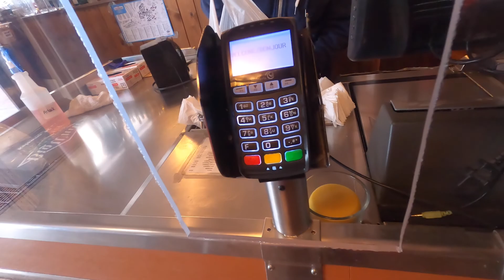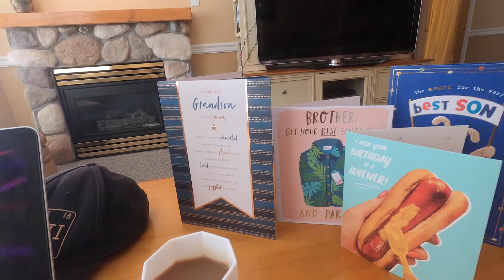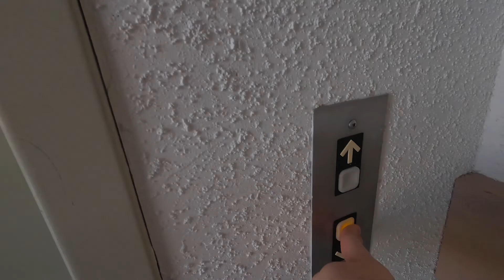FIRST WEEKS OF FREEDOM | What I did when I finished quarantining in Canada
See how I spent my days after finishing quarantine.